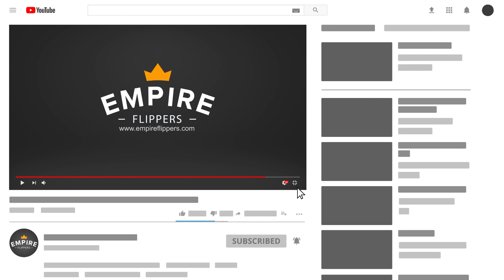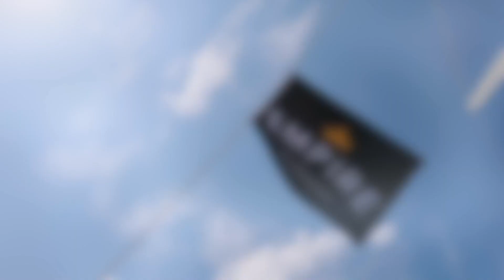Which is better? Shopify vs Amazon FBA Showdown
Entrepreneurs just starting out are torn between shopify vs Amazon FBA whether it's in 2021, 2022 or beyond. Both are fantastic platforms and over time Shopify's self-hosted ecommerce solution and Amazon's FBA program have rose to dominate the entire industry. Each provide pros and cons, and it really depends on where you are in the journey to decide which is better.

Timestamps:

0:00 Amazon FBA vs Shopify
1:08 what is Amazon FBA
1:44 pros of Amazon FBA
4:28 cons of Amazon FBA
6:59 what is Shopify
07:15 pros of Shopify
10:24 cons of Shopify
12:00 Choose Amazon FBA or Shopify
16:48 The winner is...